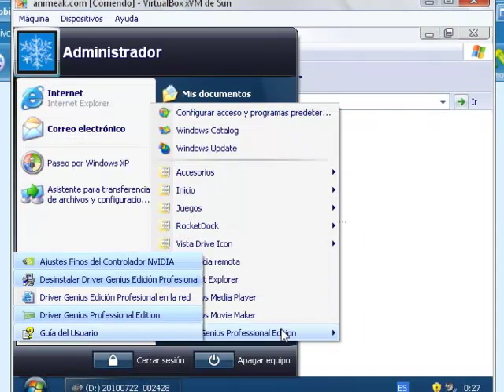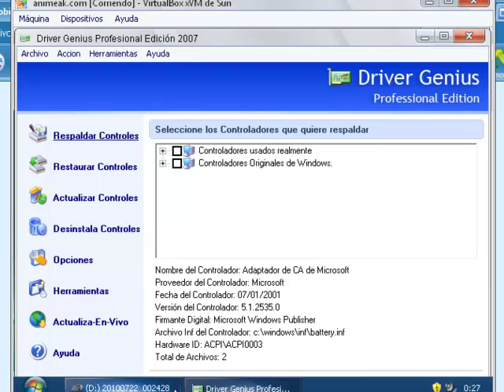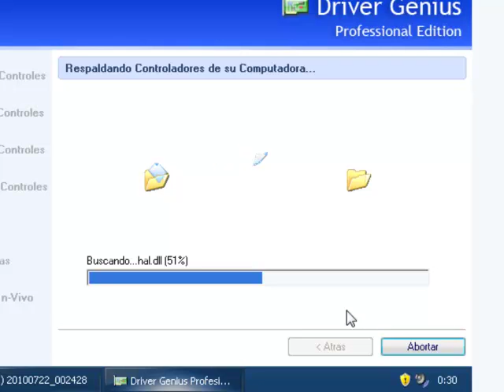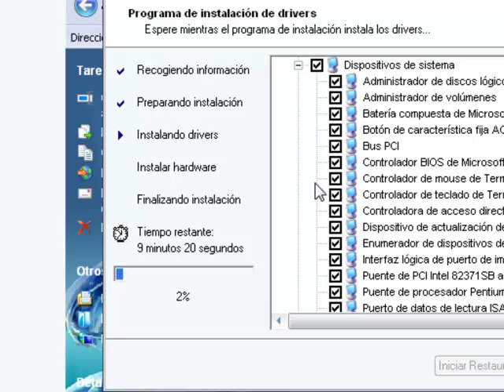Como Respaldar tus drivers usando driver genius profesional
Y ahora te traen un sencillo tutorial de como respaldar tus drivers antes de formatear de tu pc sin necesidad de pagarle a un tecnico animate y comenta pronto tendremos mas tutoriales para ti